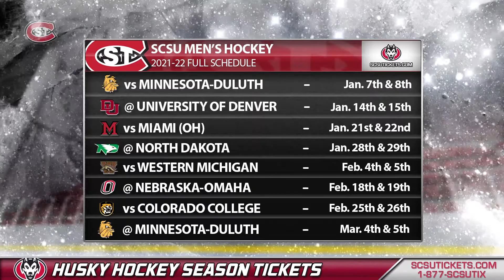Men's Hockey FULL SCHEDULE Release - SCSU Athletics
RIGHT NOW and secure your seats for next season's amazing schedule!